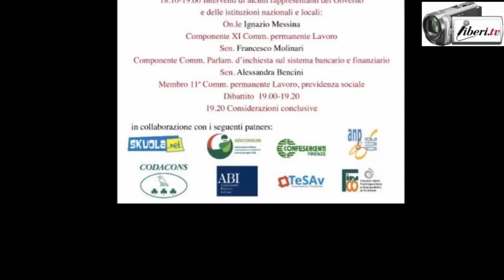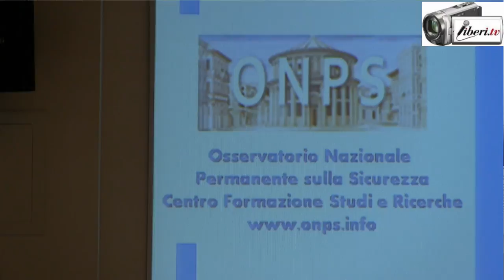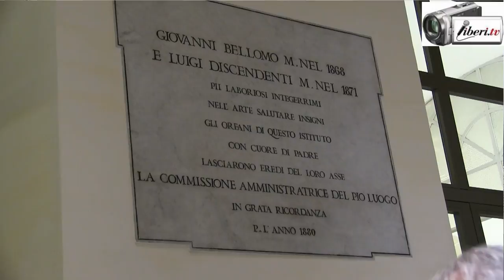Equilibri nuovi e prospettive di sviluppo per l’Italia:progettualità Sociale,Politica ed Economica 2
Intervista di Camilla Nata a Bruno Sbardella: Presidente Assipost - Federmanager.